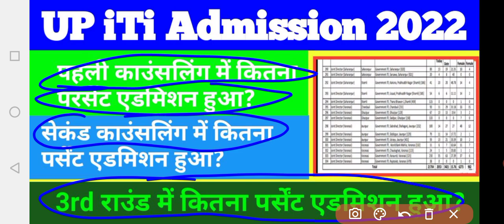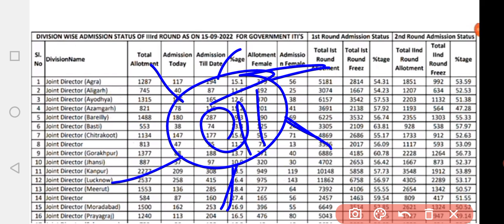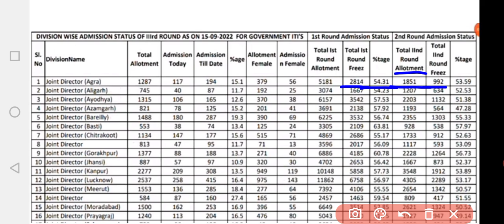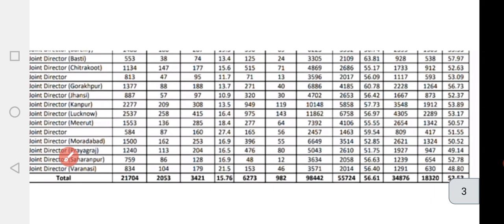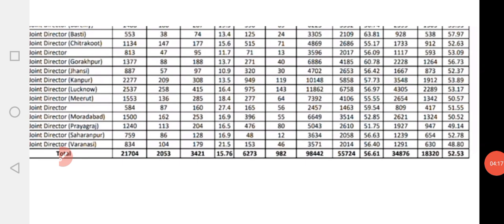up iti me kitna parcent Admission hua hai 2022|up iti me total kitna Admission hua hai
What's app or 📞call 🤙👉📱 Number,
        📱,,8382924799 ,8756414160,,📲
🙏कृप्या-Call Time⌚,,,
Morning🌞Time:-6:00AM-8:00AM,
Evening🌙 Time:-4:00PM-8:00PM,
What'sApp,,, Any Time,,
NOTE📝 Sunday,,, All Time⌚

iTi Admission Realeted Video🎥,,,,
iti admission 2022 form kaise bhare,
iti admission 2022 delhi,
iti admission 2022 mp,
up iti admission 2022 kab hoga,
up iti admission 2022 form fill up,
up iti admission 2022 full details,
up iti admission 2022 cut off
iti cbt exam 2022 electricain,
iti cbt exam 2022 electrician 1st year,
iti cbt exam 2022 ka result kab aayega,
ITI cbt exam 2022 questions and answers, iti cbt exam 2022 fitter 2nd year,।

Important link,,,
jharkhand iti seat Allotment letter 2022 लिंक,

                    !!धन्यवाद!!